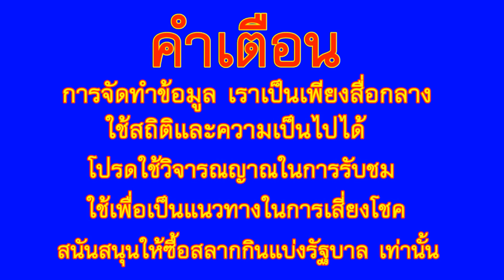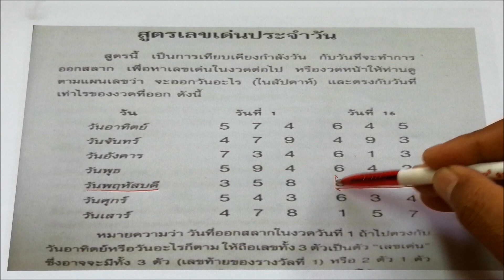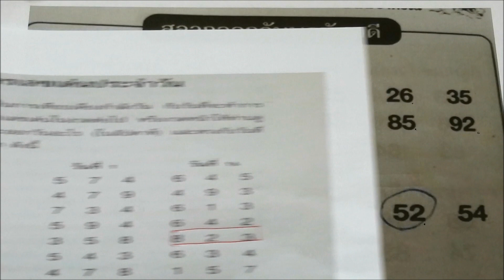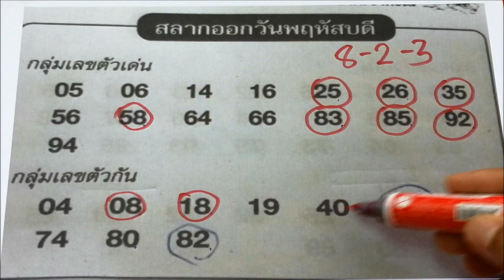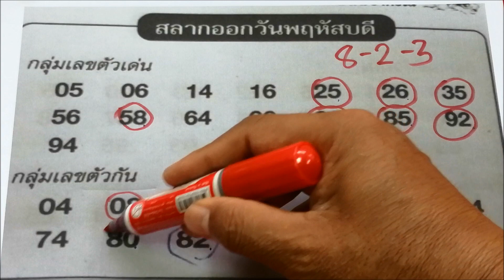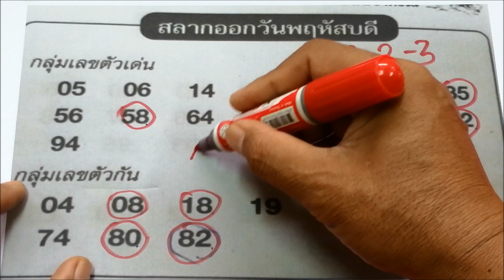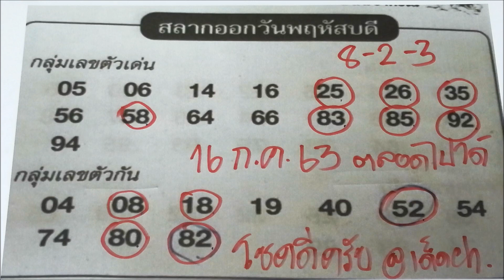เลขเด่น ประจำวันพฤหัสบดี ออกทุกวันที่ 16 ใช้ได้ตลอดปี ตลอดไป